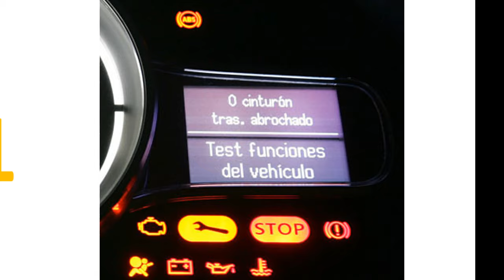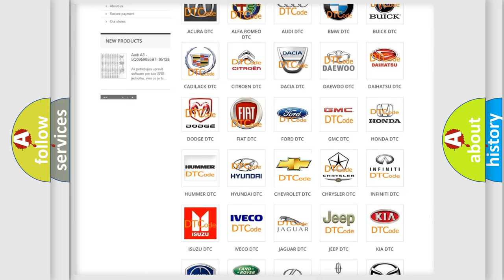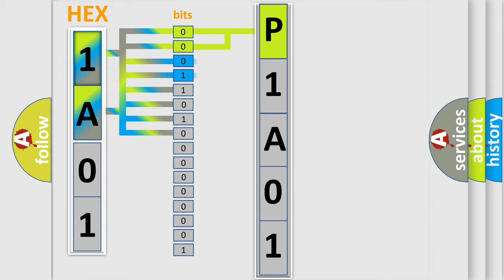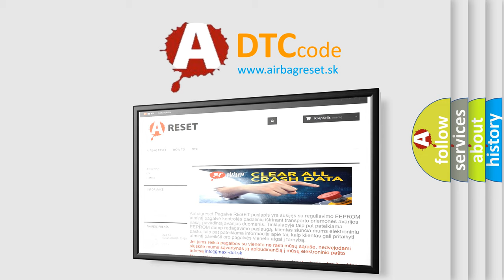DTC Chervrolet P1A01 Short Explanation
Contents:
0:21 Basic DTC analysis according to OBD2 protocol standard.
1:48 Insight into programming
2:58 A diagnostically understandable description of the Diagnostic Trouble Code
3:05 Basic error definition

Make
Chevrolet
Code
P1A01
Definition
Control Module Internal Fault
Description
The diagnostic trouble code DTC is stored if the combustion preheater module CPM registers an internal fault  The heater cannot be activated until the diagnostic trouble code DTC has been erased  The diagnostic trouble code DTC can be diagnosed when the ignition is switched on
Cause
Internal fault in the control module